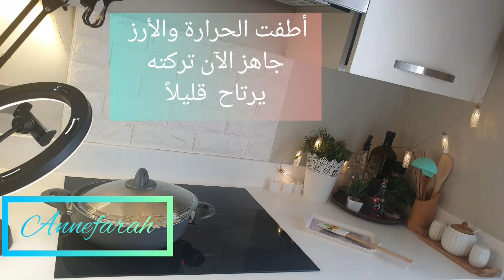طريقة عمل الأرز 😋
طريقتي في تحضير الأرز هذه يمكن أن تطبقيها على جميع أنواع الأرز الطويل  أو القصير
حتى الفريكة  أيضا نفس الطريقة
نقليها(نحمصها) بقليل من السمن ثم نضيف عليها الماء الحار المغلي أو المرق بحيث نغمره قليلا  بمقدار نصف سانتي متر فوق مستوى الأرز وعندما يبدأ الماء أو المرق بالجفاف نخفض الحرارة ونتركه على نار هادئة مدة ربع ساعة أو حتى الإستواء مع المراقبة . واذا جفت الماء وشعرنا أن الأرز أو الفريكة مازالت مبللة جدا
ما علينا إلا فتح الغطاء ليتبخر  الماء الزائد
وأما لو كان الأرز ما زال قاسيا..فقط نضيف قليل من الماء  مقدار مثلا فنجان قهوة صغير وتغلق الغطاء عدة دقائق مع البقاء على النار منخفضة
حتى النضج تماماً.